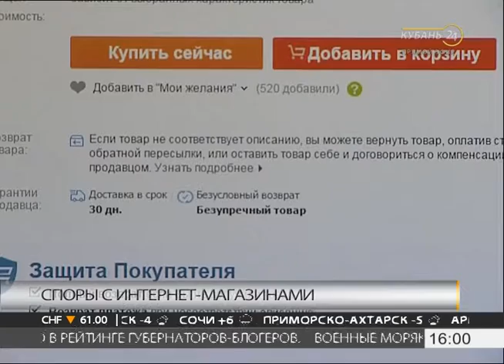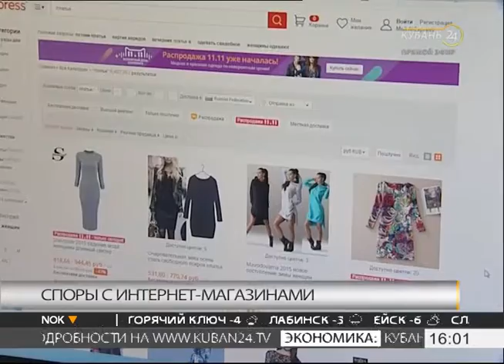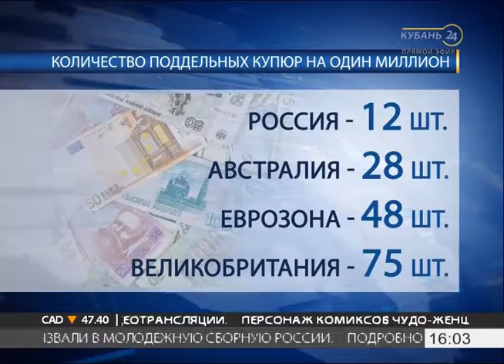13.12.16 «Деловые факты»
Теперь спорить с интернет-магазинами станет проще. Жалобы покупателей на торговые интернет-площадки в упрощенном порядке разбирать будет саморегулируемая организация — СРО. Сейчас этот статус оформляет Ассоциация компаний интернет-торговли. Если онлайн-магазин оставил вашу жалобу без внимания, можно идти в суд. Однако судебные издержки, как правило, в несколько раз дороже, чем сам товар, из-за которого и начался спор. Поэтому из 43 жалоб до суда доходит лишь одна. Из-за этого и было решено создать промежуточную площадку. Часто онлайн-магазины не выходят на обратную связь с покупателями. СРО сможет в досудебном порядке блокировать сайты. Таким образом, владелец подобного магазина сразу объявится. Кроме того, в новом статусе АКИТ хочет разработать ГОСТы. Например, на портале необходимо будет указывать реквизиты. Кроме того, СРО создаст фонд, из которого будет выплачивать ущерб покупателям разорившихся магазинов. Планируется, что членство в саморегулируемой организации будет обязательным, но не бесплатным. По некоторым данным, ежегодный взнос может достигнуть 700 тыс. рублей. Однако такой взнос могут сделать лишь крупные игроки.